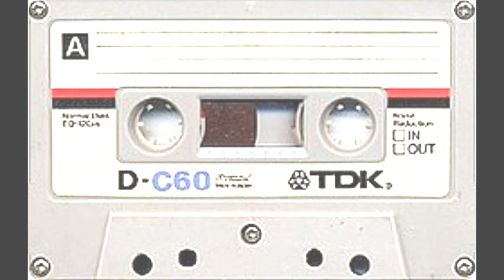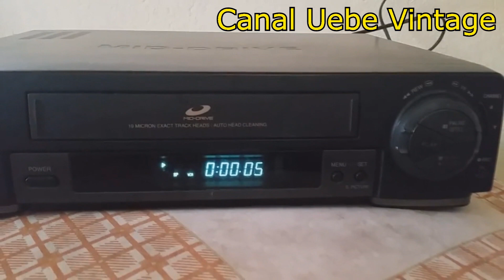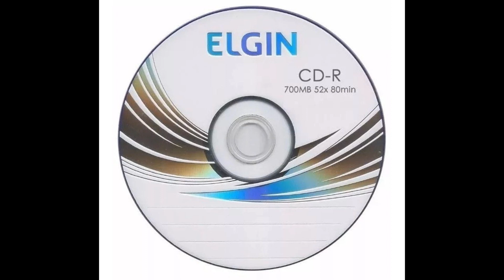Conheça a História do Cassete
Fala ae pessoal para mais um vídeo do canal de tecnologia, no video de hoje eu irei contar para vocês a história do cassete, espero que gostem